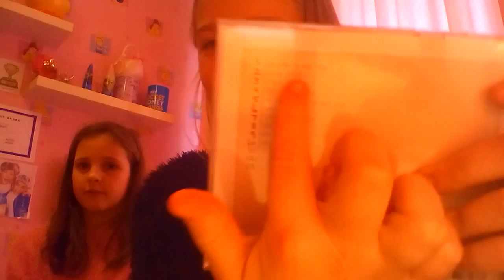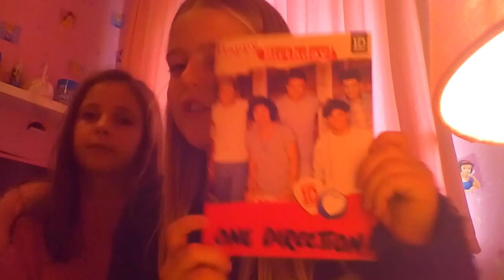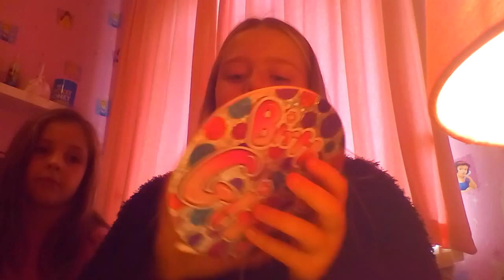My 9th birthday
I forgot to put this on a long time ago sorry